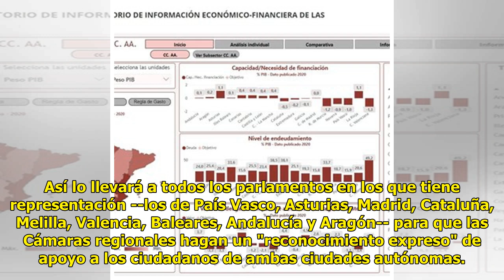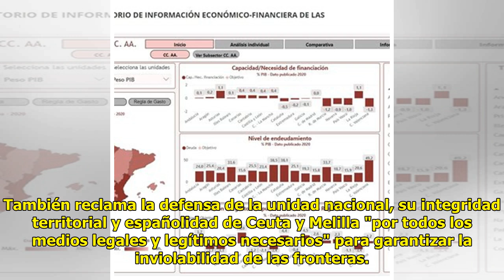Vox quiere que los parlamentos autonómicos proclamen la "españolidad" de Ceuta y Melilla tras l...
Vox quiere que los parlamentos autonómicos proclamen la "españolidad" de Ceuta y Melilla tras los asaltos a la valla

MADRID, 9 Mar. (EUROPA PRESS) ...